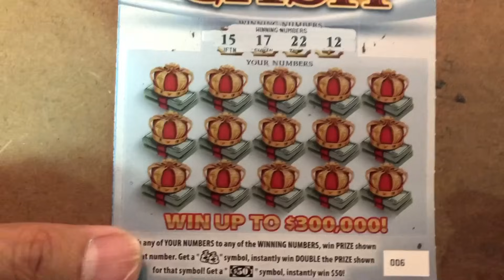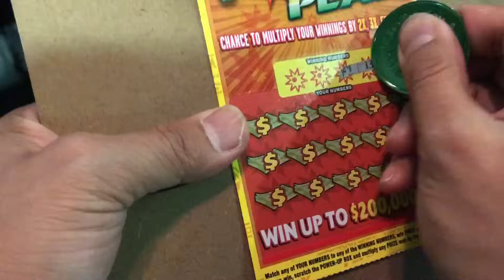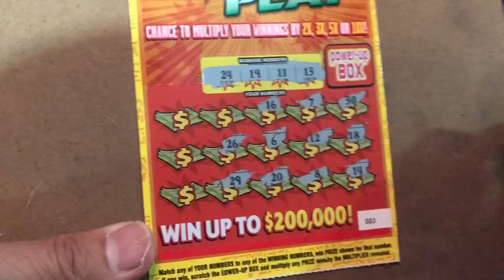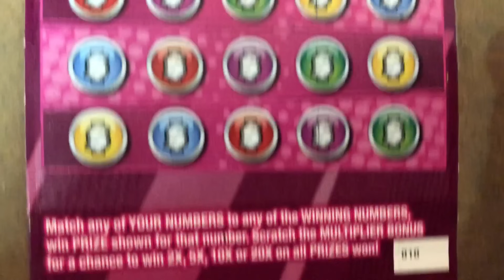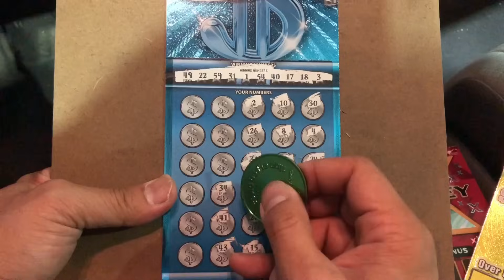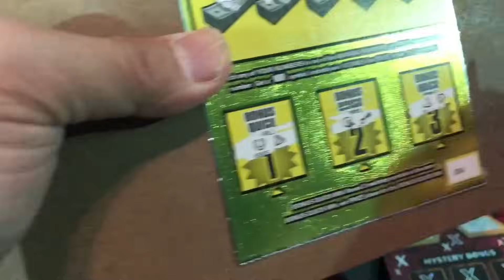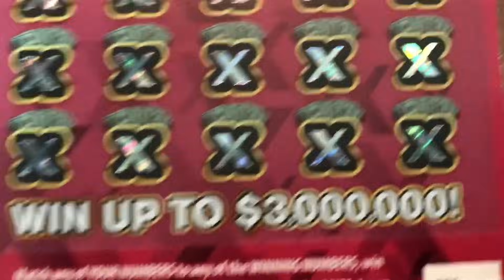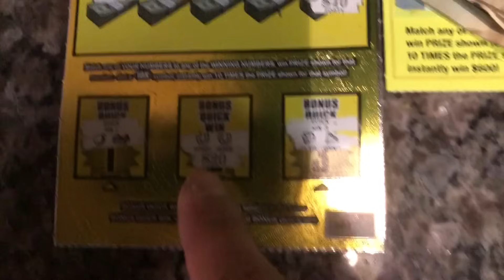GEORGIA LOTTERY TICKETS MIX ! Beautiful surprise WIN !